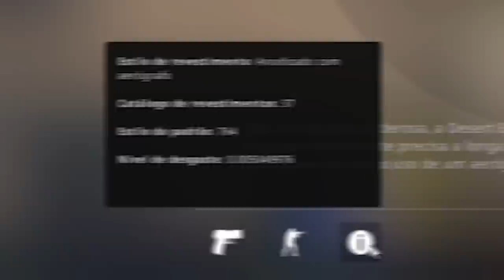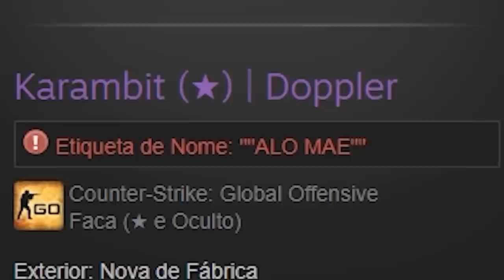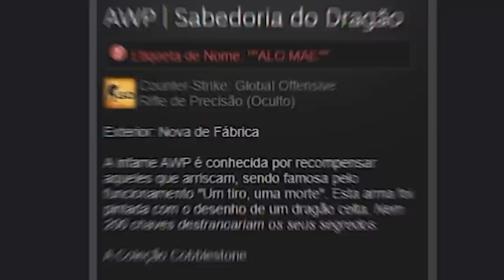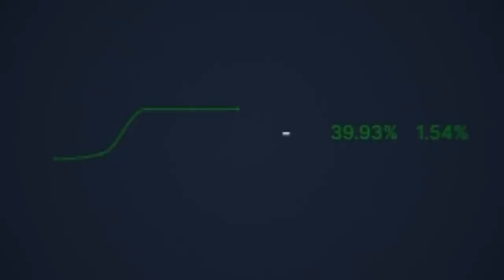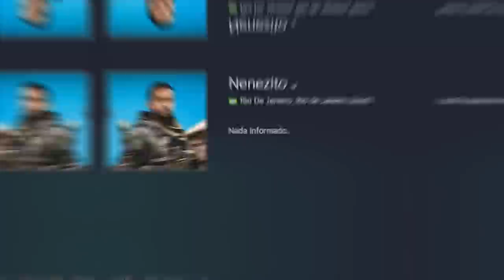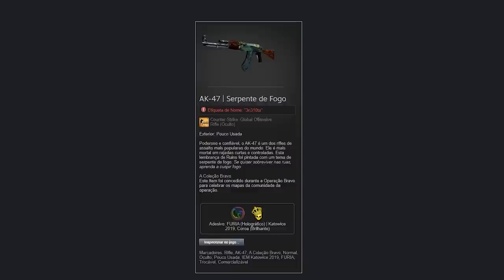Descobri a STEAM dos jogadores da SELEÇÃO BRASILEIRA (Neymar COLECIONADOR de skins de CS:GO)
Conheça o inventário no CS:GO e a steam dos jogadores da seleção brasileira